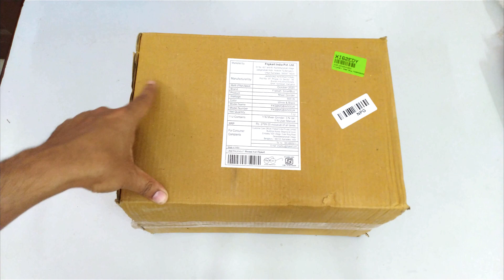The Blood Review of flipkart Smart Buy Mixer Grinder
Blend shakes, whip up chutney or grind masalas with this Flipkart SmartBuy 500 W Mixer Grinder. Designed to make cooking easy for all, this mixer grinder features a 500 W powerful motor and comes with an overload protection. That's not all, you can also use it to grind both wet and dry spices.